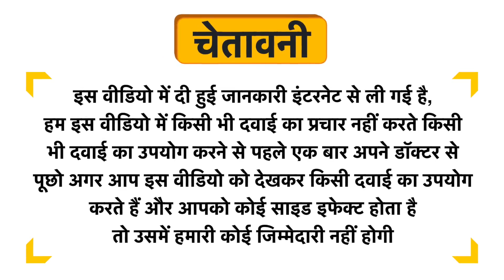Khari Foods Flax Seeds Uses in Hindi | Side Effects | Dose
Khari Foods Flax Seeds Uses in Hindi | Benefits | Side Effects | Dose